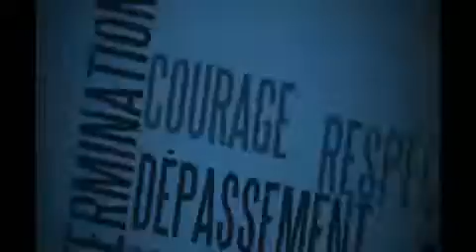2011 FAEQ MICHEL POMERLEAU *